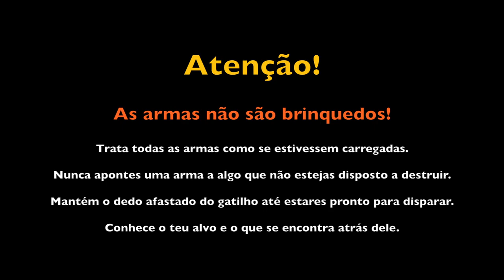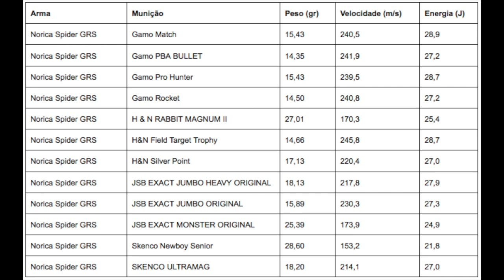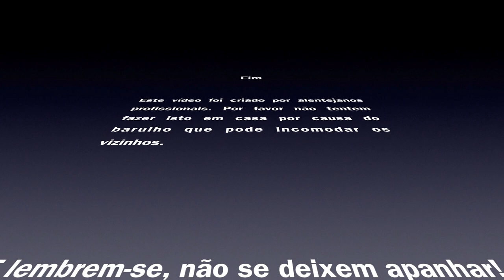Review da Norica Spider GRS 5,5 mm (.22)